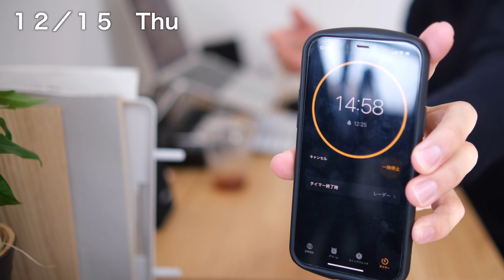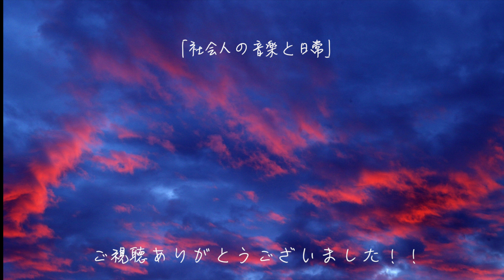【平日ルーティン】毎日３０分のサックス練習｜写真撮影｜独身28歳地方暮らし｜｜社会人の音楽と日常＃106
日々の練習風景を撮影し、アウトプット（YouTube）する事で音楽の知識と技能を身につけたい社会人です。今回は平日ルーティン。動画を3本作ると決めたので動画編集の時間が多めですね（笑）ただ、やるべきことを淡々とやれました。
2022年12月12日〜16日

【楽譜】
[ピアノ伴奏・デモ演奏 CD付] Twilight In Upper West（A.Sax.ソロ）

　作品を制作
・ルーティンをこなす
　Sax1日30分　クラシック課題曲　pops
　ピアノ　朝に15分練習
　ギター　触る
　筋トレ　５分（週５〜６）
　健康への意識
・旅に出る　行ったことのない県に５県以上いく
・月１冊本を読む（音楽の本を４冊以上）
・知り合いを増やす